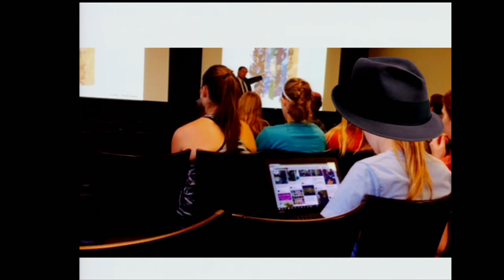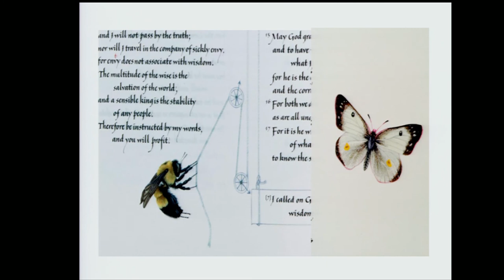Focus Keynote - Robert MooreJumonville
Professor Robert Moore-Jumonville speaks as part of focus 2016: Imagining the Word.